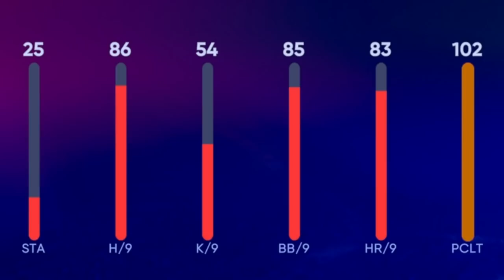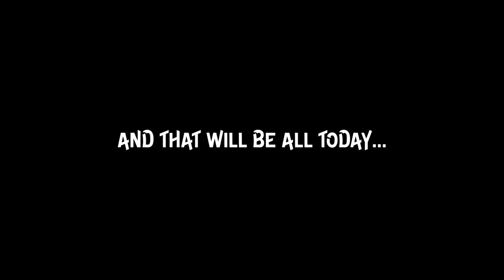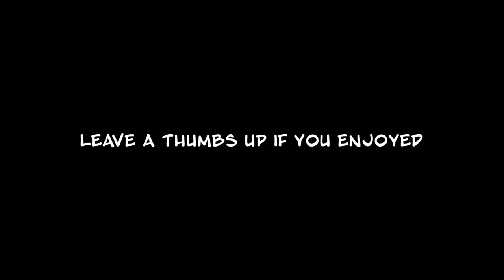I PLAYED BATTLE ROYALE FOR THE FIRST TIME IN MLB THE SHOW 22 DIAMOND DYNASTY...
DOES THE ROAD FINALLY BEGIN HERE...MLB THE SHOW 22 DIAMOND DYNASTY GAMEPLAY.

Follow on Twitter @KevinGohD